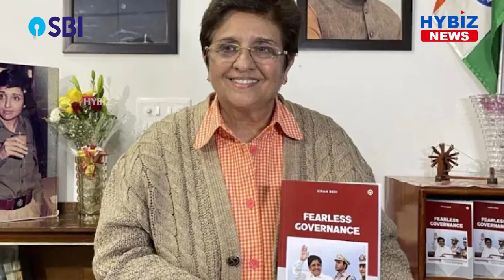Interview with @HYBIZTV HD ‘Fearless Governance’ Book Launched